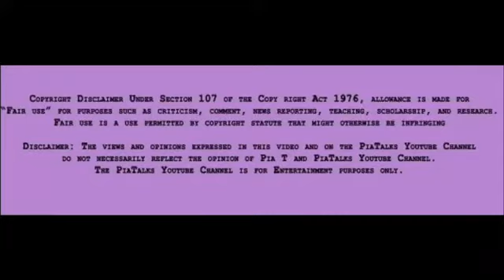(Review) The Real Housewives of New Jersey | Season 12, Ep. 16 | Reunion Part 3